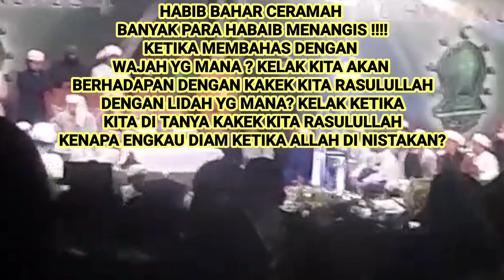DAHSYAT !!!!! CERAMAH HABIB BAHAR MEMBUAT PARA HABAIB YG HADIR MENANGIS